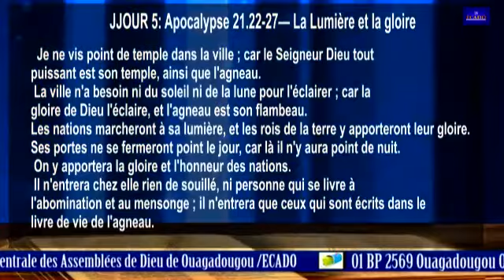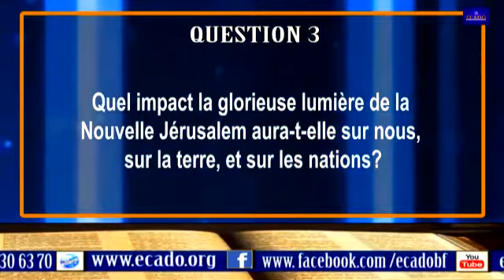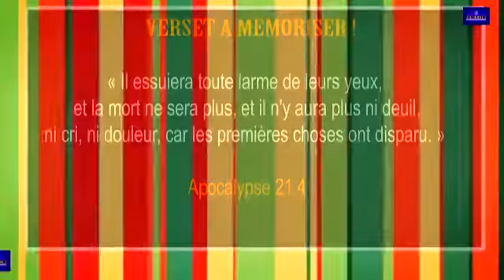ÉTUDE CBSI - Apocalypse - Leçon 17 - JOUR 5 - Apocalypse 21.22-27_La Lumière et la gloire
✝ ÉTUDE BIBLIQUE COMMUNAUTAIRE CBSI
📖JOUR 5: Apocalypse 21.22-27
📜Titre: La Lumière et la gloire
➡Questions
1. Pourquoi dit-on que la présence d’un temple n’est pas nécessaire dans la Nouvelle Jérusalem? (voir également Hébreux 10.11-14; Apocalypse 21.3.)
2. Le soleil et la lune ne seront plus nécessaires dans la Nouvelle Jérusalem. Par quoi seront-ils remplacés?
3. Quel impact la glorieuse lumière de la Nouvelle Jérusalem aura-t-elle sur nous, sur la terre, et sur les nations?
📌Mémorisez la VÉRITÉ!
[Apocalypse 21.4]:« Il essuiera toute larme de leurs yeux, et la mort ne sera plus, et il n'y aura plus ni deuil, ni cri, ni douleur, car les premières choses ont disparu.»
📌Appliquez la VÉRITÉ!
Comment devons-nous répondre à la gloire de Dieu? L'une des manières est de l'adorer, afin de « rendre au Seigneur gloire et honneur » (Psaume 29.1). Pensez aux opportunités que vous avez de lui rendre gloire au cours d’une journée. Dans quels domaines rendez-vous déjà gloire à Dieu en permettant à Jésus de vivre à travers vous? Quels sont les domaines où vous pourriez intentionnellement donner plus de gloire à Dieu? Pensez à une idée ou à deux, et essayez de les suivre au cours de la semaine à venir. Discutez-en au sein de votre petit groupe.